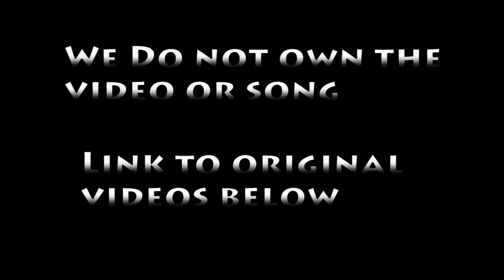I put "The Best Day Ever" music over tornado destruction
Welcome to JECKZ!

Credits